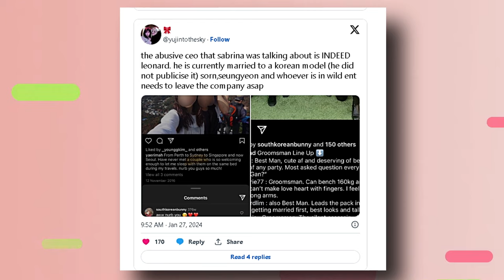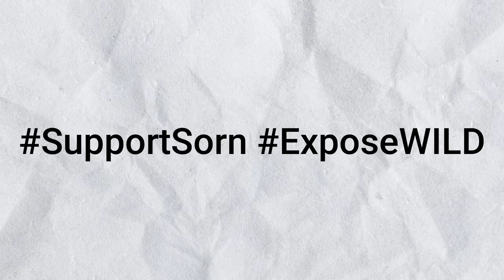Tiktoker Sabrina REVEALS How CLC SORN is ABUSED By Her CEO LEONARD LIM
In a recent TikTok revelation, influencer Sabrina pulled back the curtain on a disturbing ordeal she and another talent, suspected to be CLC's Sorn, endured under their CEO's reign. Sabrina began by detailing the manipulation she faced, signing a contract that took half of her earnings while the company showed minimal investment in her career.

However, the narrative took a dark turn when Sabrina discovered her fellow artist was enduring emotional abuse from the CEO. The CEO's violent tendencies escalated when Sabrina and the other talent casually discussed leaving the company. Confronted with their intentions, the CEO coerced them into signing a new contract, resorting to physical intimidation.

In a shocking twist, the CEO deflected blame onto the other talent, labeling her as "volatile" and "suicidal" to justify his actions. While Sabrina resisted, the other talent succumbed to the pressure, signing the oppressive contract.
The distressing tale has rattled fans, prompting

clc sorn
leonard lim
leonard sorn
sabrina sorn leonard
sorn leonard